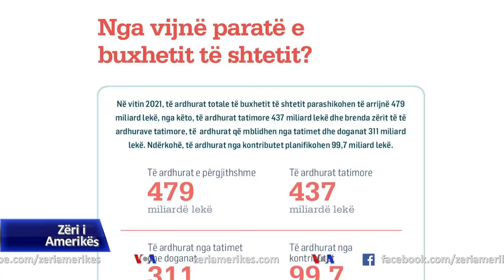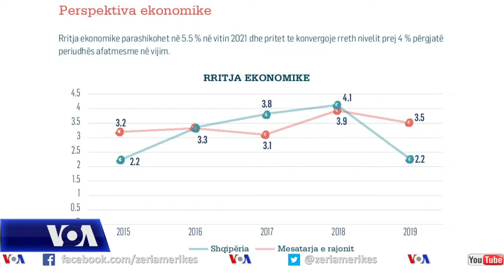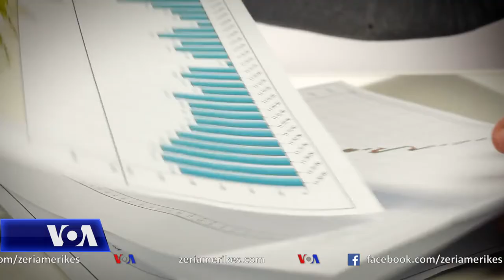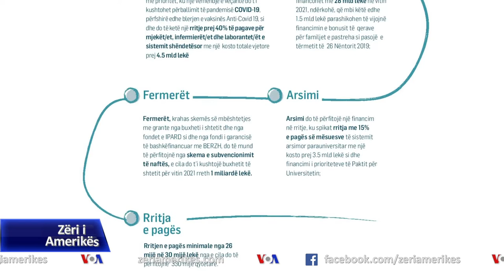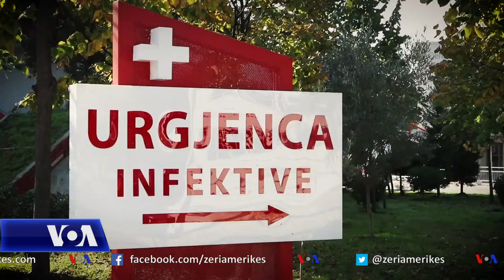Buxheti 2021, ekspertët: Nuk është realist. Qeveria: Rimëkëmb ekonominë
Në Shqipëri buxheti i vitit 2021 ka marrë vëmendje të veçantë si pasojë e momentit të vështirë ekonomik që po kalon vendi, për shkak të tërmetit të një viti më parë dhe pandemsë së Kovid 19. Qeveria thotë se ka hartuar një buxhet ambicioz që parashikon rimëkëmbje të ekonomisë. Ekspertët janë skeptikë dhe thonë se optimzimi i qeverisë, sikur të ishte një vit normal, nuk ka asnjë bazë reale. Pak kohë më parë pjesë e këtij debati u bë dhe Presidenti Ilir Meta i cili e ktheu për rishqyrtim në Parlament projektbuxhetin e vitit 2021, me arsyen kryesore se nuk merr në konsideratë pasojat e pandemisë ndërsa shumica qeverisëse e rrëzoi dekretin, duke e cilësuar të pambështetur këtë argument.